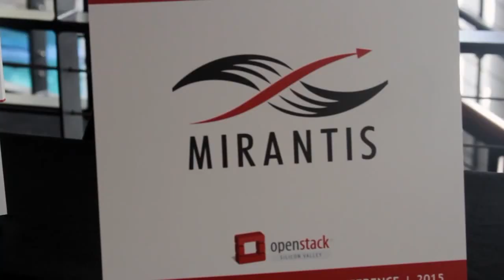Mark Interrante, HP | OpenStack Silicon Valley 2015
01. Mark Interrante, HP, Visits theCUBE !. (00:38)
02. What's Your Opinion Of What's Trending. (01:05)
03. Are You Happy With Things From An Engineering Standpoint. (02:52)
04. What New Changes Are Happening With HP Cloud. (04:01)
05. Is OpenStack Light Weight Enough. (05:13)
06. What Is HP Doing With Openstack Internally. (06:42)
07. Does Hybrid Cloud Exist. (08:11)
08. What Makes Cloud A Hybrid. (09:58)
09. What Do You Review With A Customer To Evaluate A Move. (12:01)
10. What's Happening With HP Engineering With The Cloud Group. (13:24)
11. What's The Number One Thing Customers Are Looking For. (14:20)

Hybrid Cloud is a category, not a product

“I think hybrid Cloud is a descriptor of a large way in which Cloud is being used today,” said Mark Interrante, senior VP of Engineering for Hewlett-Packard Co.’s Cloud Business Unit, who spoke to theCUBE cohosts John Furrier and Jeff Frick during OpenStack Silicon Valley 2015.

But does the hybrid Cloud exist? According to Interrante, “I think it’s a category. I don’t think it’s a product.”

Evolution of OpenStack

Interrante went on to discuss the hybrid Cloud, and the evolution of OpenStack. He believes that as OpenStack evolves, it will continue to become more internally compartmentalized with build out of smaller and smaller independent services driving higher quality. OpenStack is viewed as a DevOps project, being run in a DevOps manner by the same people who are developing it. HP is an example, as the company is increasingly using OpenStack in development environments.

“People aren’t doing wholesale rewrites of their massive systems,” Interrante explained. He recommended that companies review their systems for areas under stress and that only systems with both high required change and high maintenance should be evolved in a Cloud manner.

“It’s a journey,” Interrante stated and then offered advice for customers looking to start entering the Cloud environment. “Step one: Commit to CI process and automating infrastructure. Get a release done every month. Step up, and at some point you’ll be releasing every day. Then just keep going; double every couple of months. Find the roadblocks; find ways to do it faster and easier.”